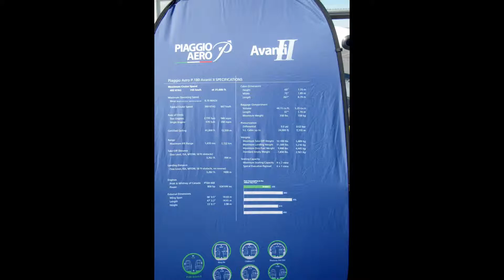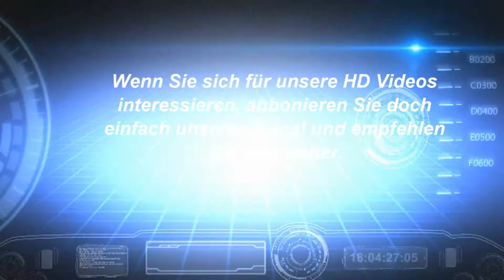Piaggio P 180 Avanti auf der AERO 2014 FN